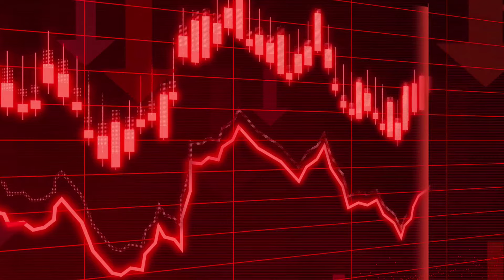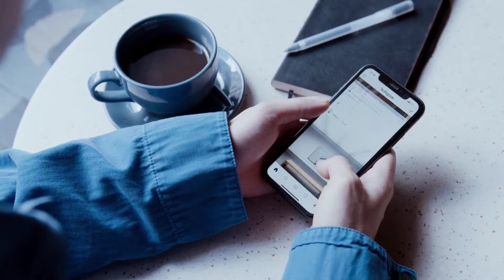أفضل أفلام Braquage لي شاهدتها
افضل افلام السطو  على البنوك والسرقة الأكشن والاثارة  الي شفتها والي جبيت شارككم معي اهم هذه الافلام .

دعمونا في القناة إذا تستهل ..

افلام عظيمة تستحق العلامة الكاملة 10\10 !! وداعا للحنكة